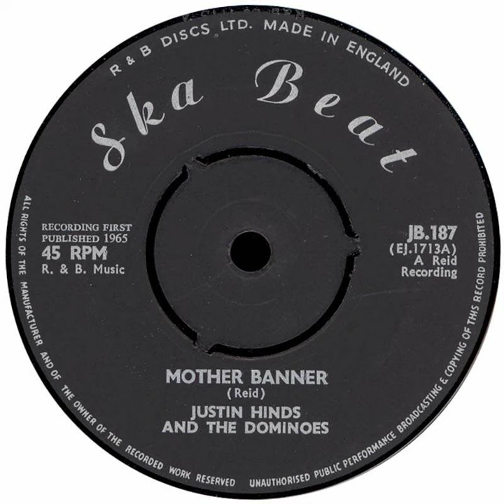Justin Hinds & The Dominoes - Mother Banner - 1965